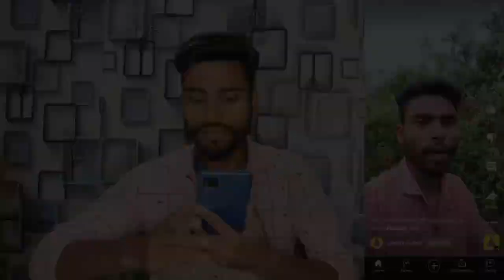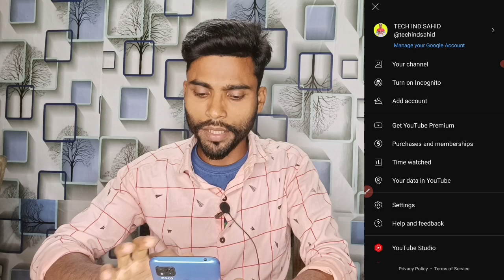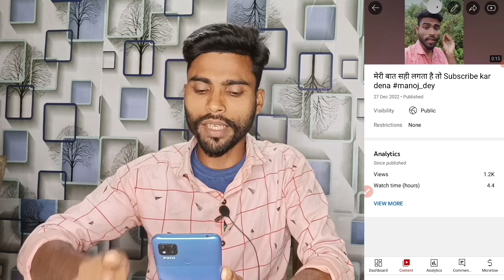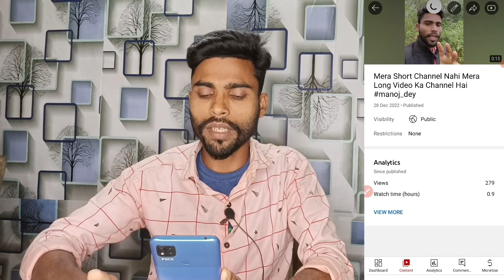1000 Subscriber Youtube App Se Pura Kare | in2023 | how to complete 1000 subscribers on youtube 2023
1000 Subscriber Youtube App Se Pura Kare | in2023 | how to complete 1000 subscribers on youtube 2023

How to get 1000 subscribers on youtube in a day free app